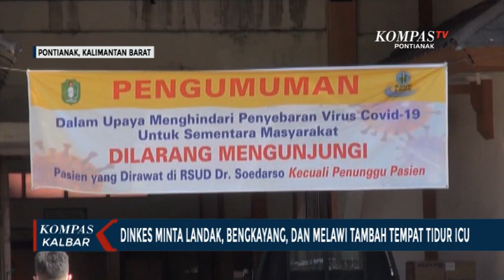Ruang ICU Penuh, 3 Daerah Diminta Tambah Kapasitas Tempat Tidur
PONTIANAK, KOMPAS.TV - Pasca lonjakan kasus dari klaster lebaran, Kepala Dinas Kesehatan Provinsi Kalimantan Barat, Harisson, mengimbau tiga daerah di Kalbar menambah kapasitas tempat tidur ICU untuk penanganan pasien covid-19, yang dirawat di rumah sakit.

Tiga daerah yang diminta untuk menambah tempat tidur ruang ICU, yakni Kabupaten Landak, Kabupaten Melawi, dan Kabupaten Bengkayang. Ketiga daerah tersebut hanya memiliki masing-masing satu tempat tidur ICU, untuk merawat pasien covid-19, dan telah terisi penuh.

Bed occupancy ratio, atau kapasitas tempat tidur yang terisi di Kalimantan Barat mencapai 63,43 persen. Total, ada 908 tempat tidur di rumah sakit di Kalimantan Barat, dengan rincian 827 tempat tidur isolasi, dan 81 untuk ICU pasien covid-19.

Tingkat hunian tertinggi di Kalbar adalah Bengkayang yang mencapai 94 persen, Mempawah 75 persen, Landak 72,97 persen, dan Melawi 65,88 persen.

Harisson mengingatkan rumah sakit di Kalimantan untuk siaga, sebab lonjakan kasus pasca lebaran diperkirakan akan terus meningkat, hingga pertengahan bulan juni. Ia juga mengimbau, satgas covid-19 di seluruh Kalbar rutin melakukan tracking dan testing.

Tracking dan testing diharapkan terus dilakukan oleh satgas covid kabupaten-kota di Kalbar.